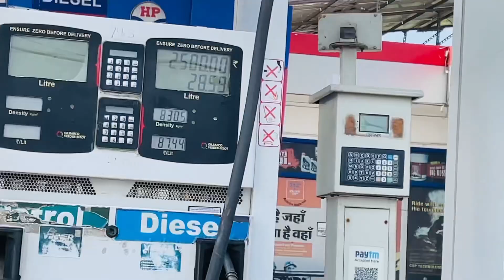बहुत दिनों के बाद shopping 🛍️की और मजा 🤩💝आ गया ।RAJNI INNOVATIVE